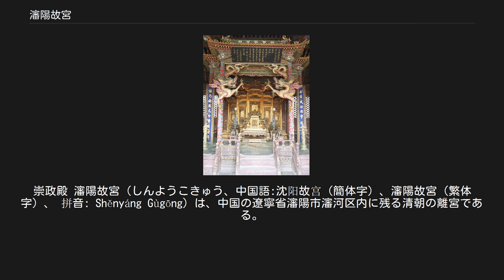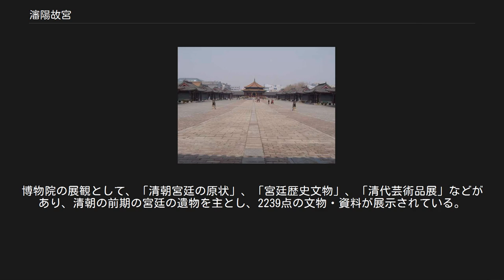瀋陽故宮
崇政殿 瀋陽故宮（しんようこきゅう、中国語:沈阳故宫（簡体字）、瀋陽故宮（繁体字）、 拼音: Shěnyáng Gùgōng）は、中国の遼寧省瀋陽市瀋河区内に残る清朝の離宮である。
盛京皇宮と呼ばれていた。
 北京の故宮と並んで、保存状態の良い後金時代の皇居である。
建築様式は漢民族・満州民族・蒙古民族の様式が融合している。
規模は、北京の故宮の12分の1である。
1625年に建てられた後金の2人の皇帝ヌルハチとホンタイジの皇居で、清の入関後は引き続き離宮として用いられた。
 1961年に、中華人民共和国の全国重点文物保護単位に指定、2004年にはユネスコの世界遺産（文化遺産）、北京と瀋陽の明・清王朝皇宮に追加登録された。
現在は、瀋陽故宮博物院として一般公開されている。
 瀋陽故宮平面図 大政殿 敷地内は主に東路（東院）・中路（中院）・西路（西院）に分けられる。
 瀋陽故宮の中でも最も古くから建てられた主にヌルハチ時代の建物で、主な建物に大政殿や十王亭がある。
ホンタイジの時代には、行事の時しか使われないようになった。
 大政殿は東路の正殿で八角形をしており、世界唯一の建築様式で、移動式テント・ゲルを真似ている。
正面の2つの柱には、皇帝の象徴の金の龍が絡み付いている。
 十王亭は右大臣に相当する右翼王と左大臣に相当する左翼王の執務室と八旗それぞれの建物それぞれ10の建物で、大政殿前の広場の左右にある。
 鳳凰楼 崇政殿の玉座 瀋陽故宮の中でもホンタイジ時代の建物で、主な建物には崇政殿・清寧宮・鳳凰楼がある。
崇政殿は中路の正殿で、ホンタイジの執務室である。
鳳凰楼は瀋陽故宮の中でも最も高い建物で3層から成る。
3層目からは皇帝が酒を飲みながら月を見たという。
清寧宮は、皇帝と皇后の寝室と側室の寝室4棟が並ぶ皇帝とその家族の生活空間であった。
 文溯閣 山海関入関後に引き続き離宮として建てられ続けた建物である。
『四庫全書』が収められていた文溯閣がある。
 東宮[編集] 西宮[編集] 瀋陽故宮の崇政殿 中華人民共和国遼寧省瀋陽市瀋河区瀋陽路171号にあり、1926年に創立した。
 博物館は敷地面積が7000平方メートル、収蔵されている文物は数万点あり、いずれも清朝の宮廷の歴史、宮廷の生活を反映した実物や資料であり、典制文物・宗教関係の文物・書・絵画・磁器・刺繍・碑刻などが含まれ、そのなかには国宝級の収蔵品も数多くある。
博物院の展観として、「清朝宮廷の原状」、「宮廷歴史文物」、「清代芸術品展」などがあり、清朝の前期の宮廷の遺物を主とし、2239点の文物・資料が展示されている。
 2004年、瀋陽故宮はユネスコ世界遺産（文化遺産）に「北京と瀋陽の明・清王朝皇宮」として指定された。
 ※上記のほか、遼陽にヌルハチの一族を葬った東京陵がある